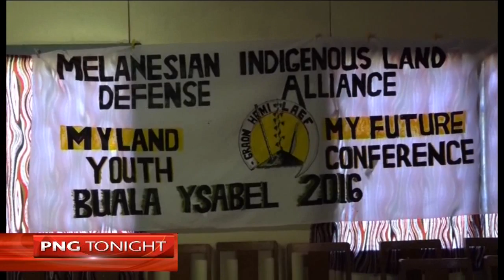PNGT Ep#59 tx150316 Seg3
Solomon Islands Youth Conference